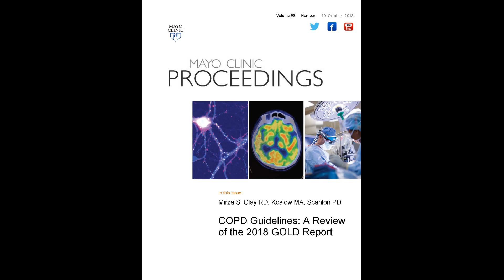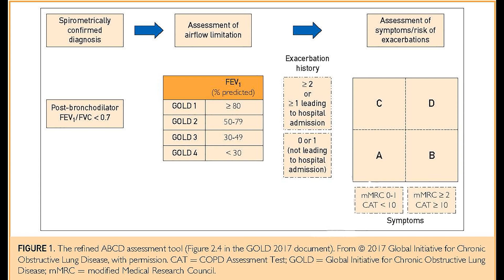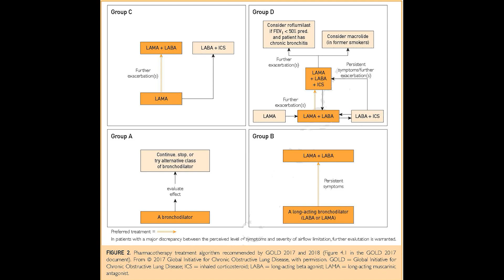COPD Guidelines: The 2018 GOLD Report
Dr. Paul Scanlon, a Professor of Medicine in the Division of Pulmonary and Critical Care Medicine at Mayo Clinic in Rochester, MN, examines new guidelines in his article appearing in the October 2018 issue of Mayo Clinic Proceedings, where he focuses on the changes in treatment recommendations and illuminates potential gaps in the latest update of the Global Initiative for Chronic Obstructive Lung Disease report.